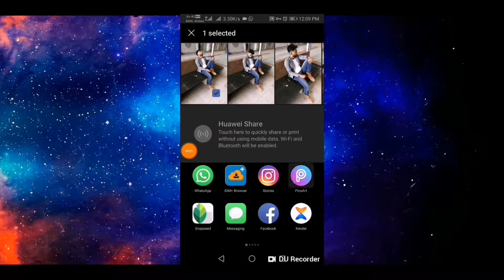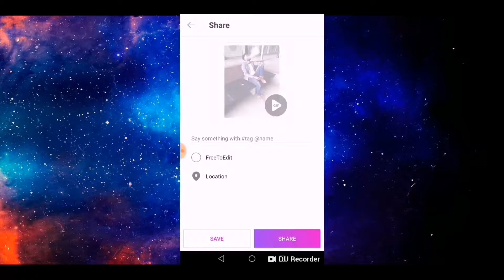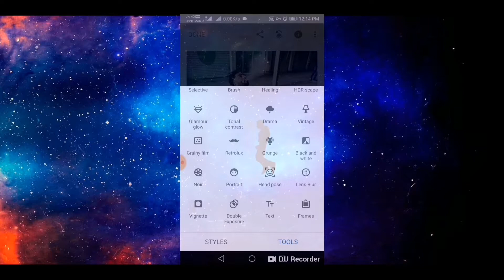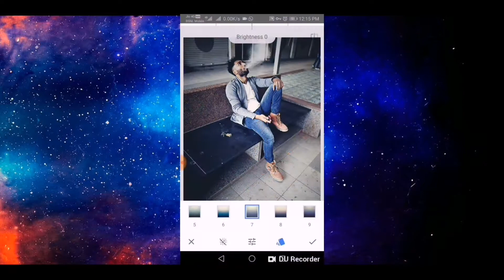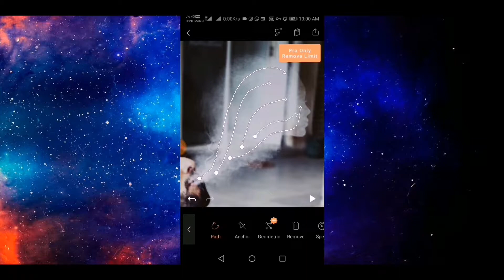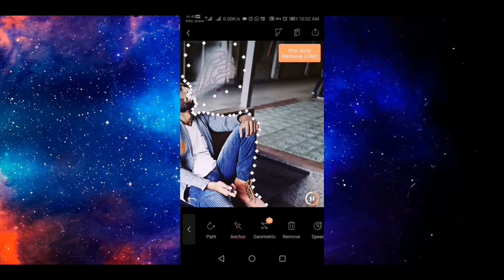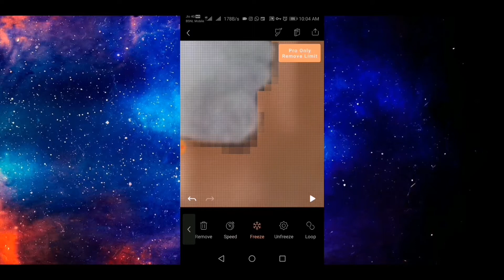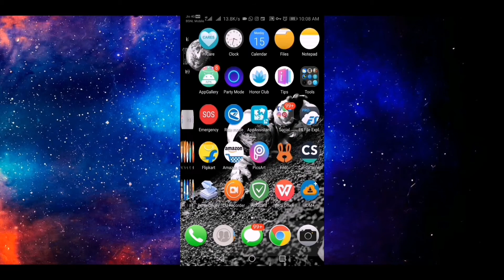How i gave live effects to accidentally taken photo part1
Hey guys! Recently i had uploaded short cinematic video track of transformation of my accidentally taken picture in something different.

So in this video i will show you how i gave live effects to the normal looking casual picture with the help of picsart, snapseed and pixaloop.

So this is part 1 of making of 'My Style and Video Editing in Kabir Singh Style' and here is the part 2 in which i have shown you how i edited those live pictures with kinemaster prime.

Ask me anything and